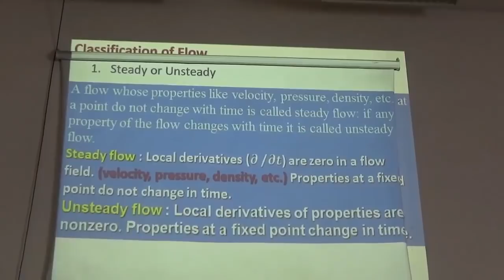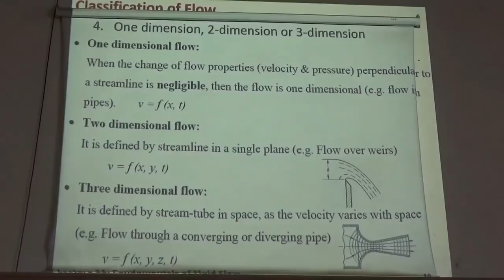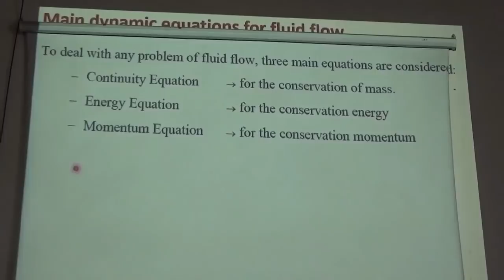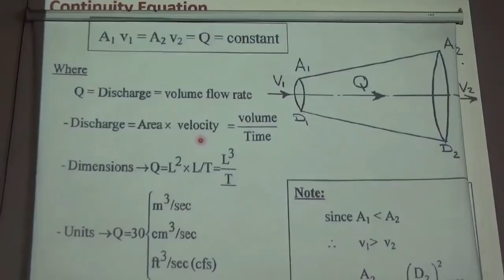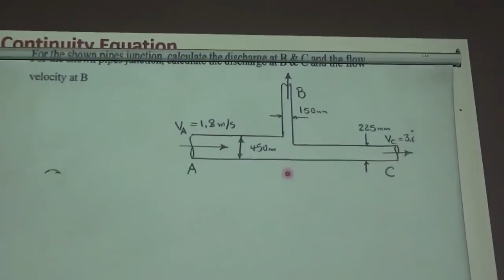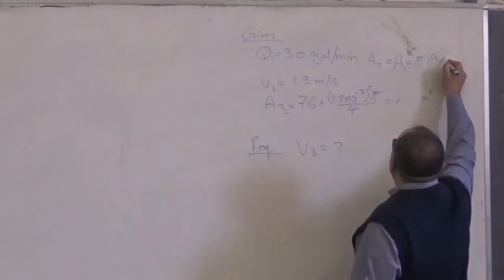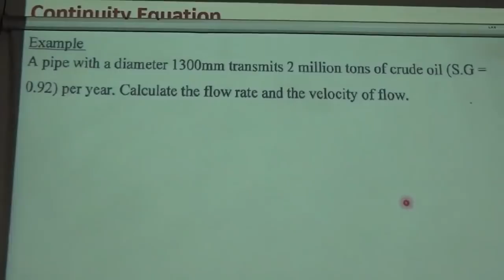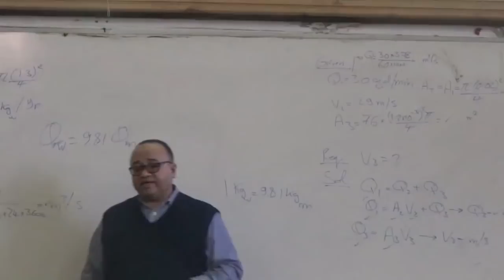fluid 11 Dr;Ahmed Balah